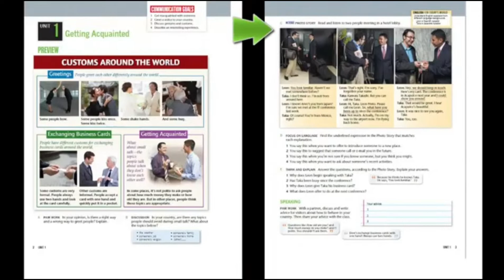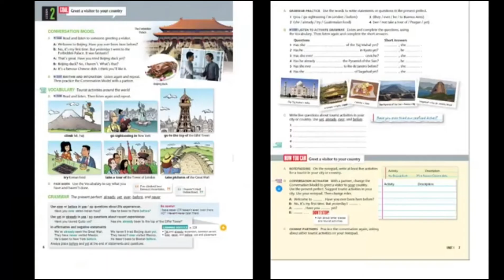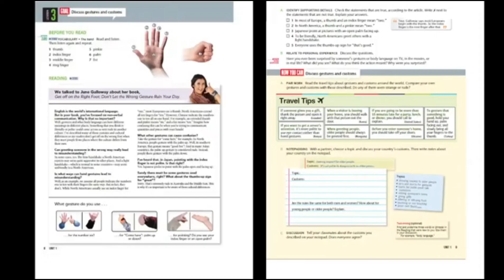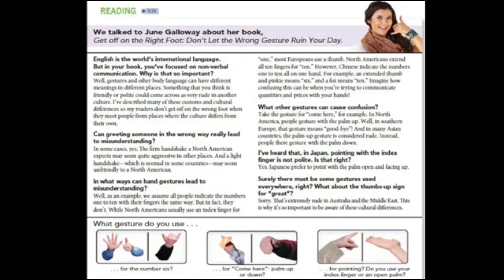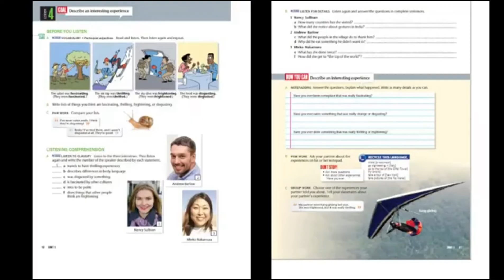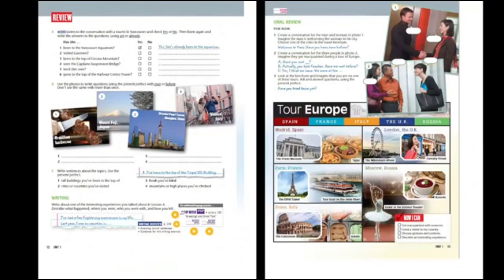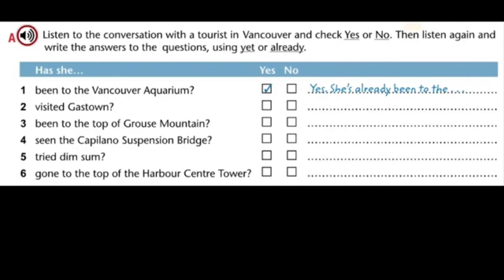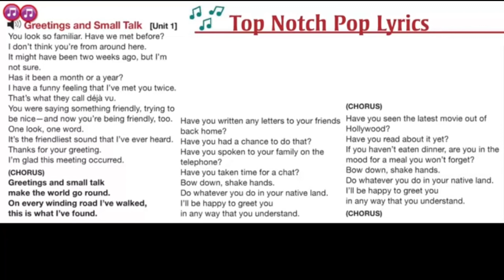Top Notch 2 unit 1 third edition (getting acquainted)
Top Notch is one of the best books for English learning.
  In this unit, we're talking about getting acquainted.
  This video has all Audios of unit 1.